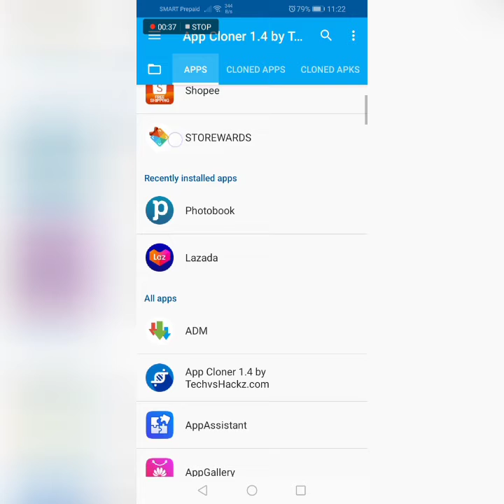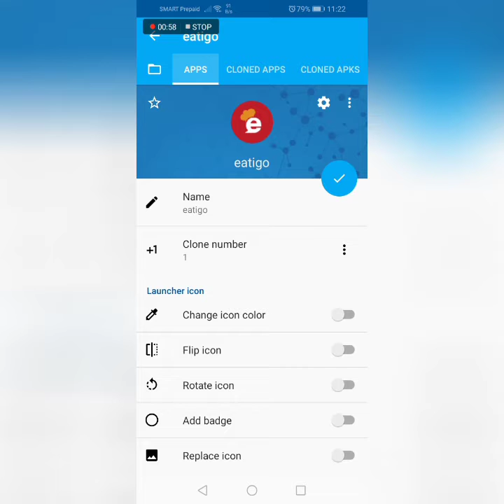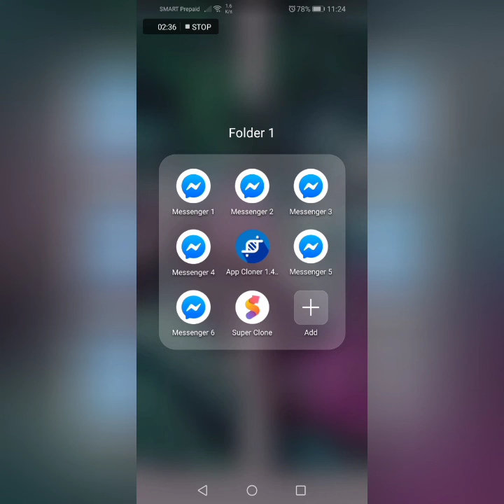phone farming using apps cloner!!!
welcome my channel enjoy
censya na guys boses medyo masama lang pkiramdam ko!!